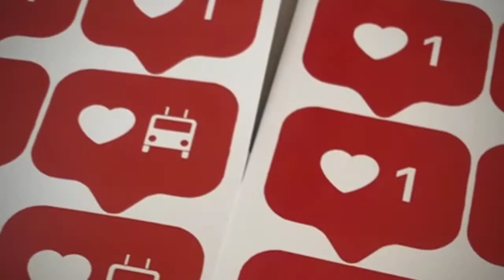TROLLEYBUSTEAM WITH LOVE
Приняли участие во втором турнире в формате А-Р-Е-Н-А

ARENA LOVE CUP
Об участии команды в прессе 🤗:

Троллейбус стал одним из главных открытий Arena Love Cup - двигателем прогресса и креативным сердцем турнира.

Начиная с огненной заставки, вновь раздвинувшей наши представления об искусстве анимации

Начиная с трогательной жеребьевки, в ходе которой футболистки Троллейбуса раздали всем командам сердца

Продолжая яркими интервью от ЛеноКап

И заканчивая тем самым сумасшедшим камбеком

За три минуты до конца группового этапа черно-белые уступали ВГИКу 10 очков, однако две победы подряд позволили Троллейбусу догнать Гениев...

...а потом и "объехать" фаворита, благодаря суперсейву ногой в серии пенальти играющего тренера Полины Колобовой, повторившей подвиг Игоря Акинфеева в матче Россия-Испания

Выйдя в финальную часть турнира, команда выполнила задачу-минимум

Ну а сам Финал Четырех прошел под знаком пятиматчевого противостояния Троллейбуса с Ничего обычного (2 победы и 3 ничьих).

Константин Гавриков сумел подобрать ключи к обороне НО и, по сути, именно черно-белые смогли остановить главного фаворита турнира